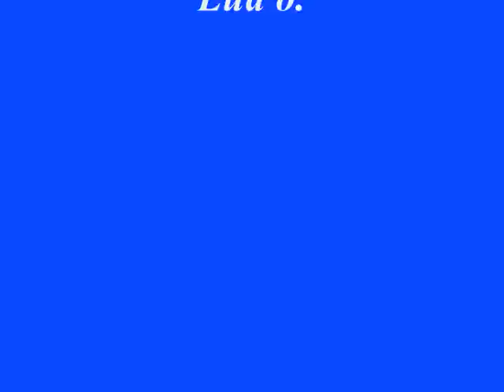Sústredenie A - mužstva 2012